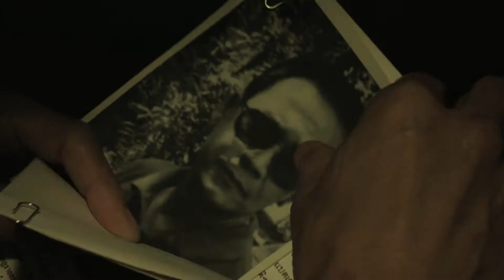『ザ・ヴェンジェンス』映画オリジナル予告編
両親を殺された兄弟　その宿命は復讐―

幼い頃に両親を亡くし、叔父の元で育てられたヒーとタンの兄弟。しかし、ひょんなことから、両親が実はとある犯罪組織の一員だったこと、そして何者かに殺されていたことを知ってしまう。ヒーは仇を探すため、叔父の反対を押し切って家を飛び出し、両親がかつて所属していた組織で暗殺者として鍛錬を重ねる。そしてある日、警察署長の孫を誘拐する任務についたヒーは、途中謎の組織の襲撃を受け、深手を負ってしまう……果たして謎の組織の正体とは！？そしてヒーは両親の仇をとることができるのか！？

５月１７日（日）よりカリコレ2015にて公開！